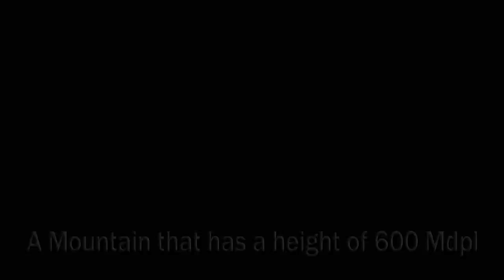Gunung Sabu Bawean - Dengan Misteri Yang Tersimpan Di dalamnya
Selamat pagi guys dan salam lestari
Kali ini saya bakal explore salah satu gunung dari 99 gunung yang berada di pulau bawean.
Bernama gunung sabu yang memiliki ketinggian 600 Mdpl serta memiliki panorama alam yang sangat memukau.
Seperti apa perjalanan saya di gunung sabu ini,
Ikuti terus perjalanan saya hanya di D'journey perjalanan tanpa batas.